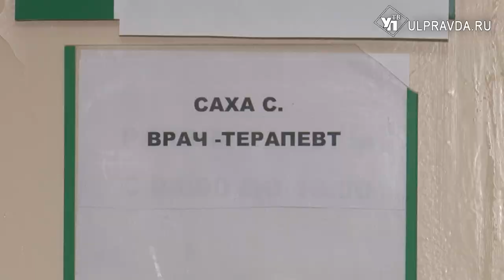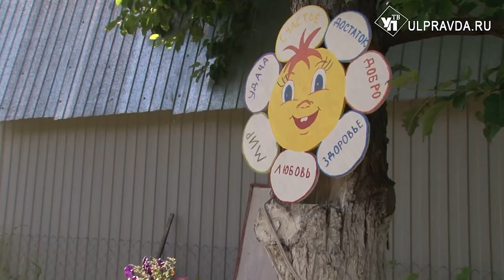Как врач из Бангладеш полюбил Россию и справился с тяжелыми болезнями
О нем неоднократно писали в местных газетах и снимали сюжеты. Но только нашей съемочной группе он разрешил побывать у себя на даче. Месте, где обрусевший врач-терапевт Суканто Саха медитирует, отдыхает и наслаждается жизнью. О работе, пациентах, увлечениях и перенесенной операции - в материале нашего корреспондента.